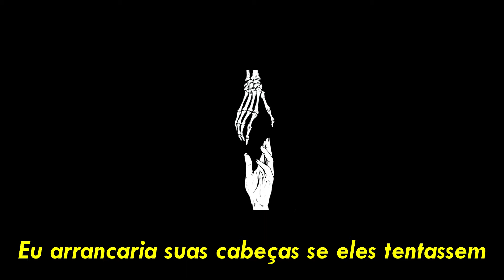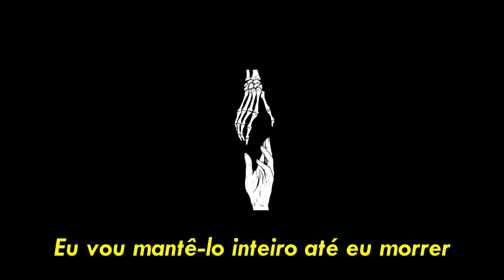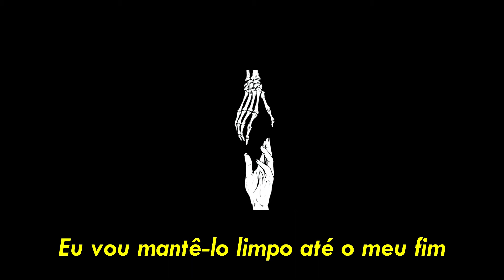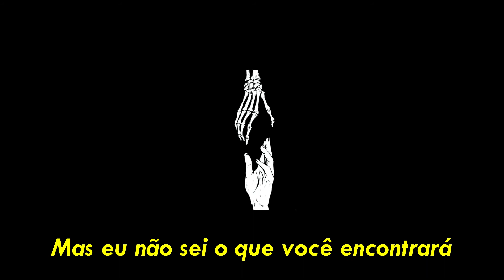Lights Fade Low - Touch (tradução/legendado)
oie
Espero que tenham gostado da tradução :)

Letra:
No one will touch you
I'd rip their heads off if they tried
No one will take you
No one will break you
I'll keep you whole until I die
I can feel you inside
Underneath my skin
Feel you take me from within
And so I surrender
Bound to you in sin
Feel my outsides turning in
No one will push you
I'll push back hard with all my might
No one will turn you
No one will burn you
I'll stand before you in the light
No one will stain you
No one will pain you
I'll keep you clean until my end
No one will hurt you
The way that I hurt you
Nothing will feel the same again
Underneath my skin
And the dawn is breaking
Over my blue mind
But I don't know what you'll find
And the poison's taking
Hold of me this time
And the feeling's so sublime

If you want to have this video removed, please send us a mail.